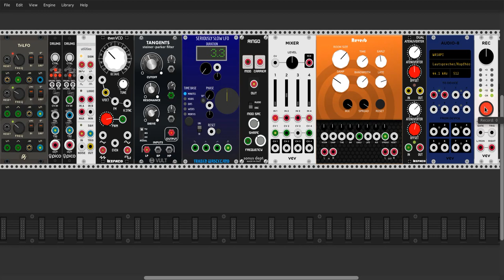Frozen Wednesday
7 Days of patches including seriously slow LFO by Frozen Wasteland.  Today with Ringmodulation.